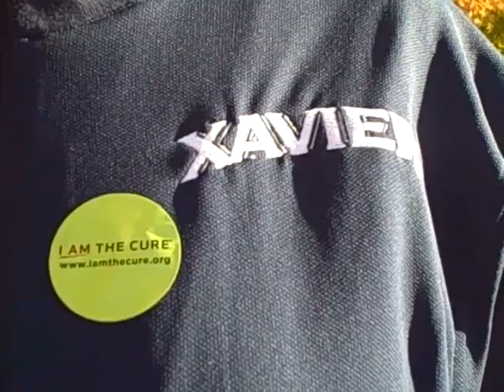XU WBB at Komen Race for the Cure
Xavier women's basketball team volunteered their time at the Susan G. Komen Race for the Cure event in Cincinnati on September 25. They even took their turn at being cheerleaders for the survivors!